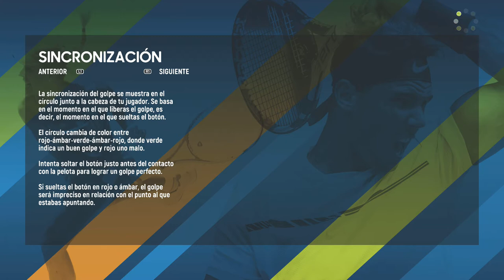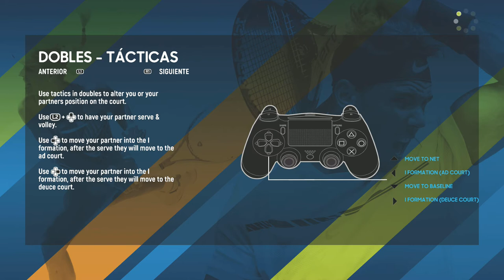AO TENNIS - ONLINE - FEDERER, DJOKOVIC y BUGAZO!! jajajaa